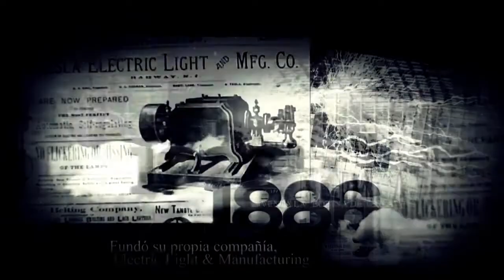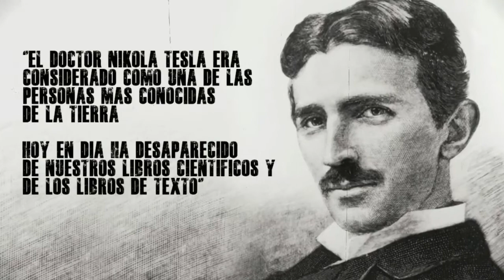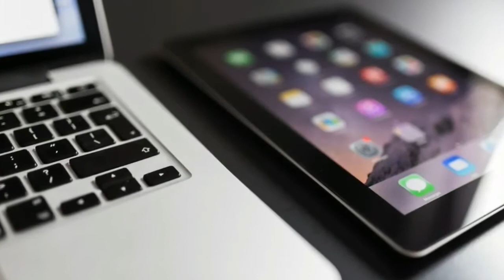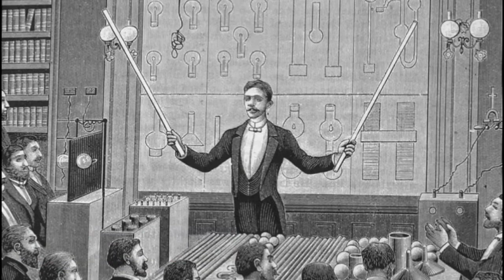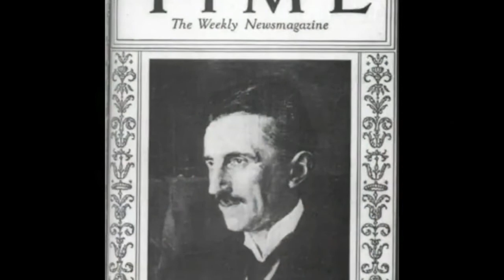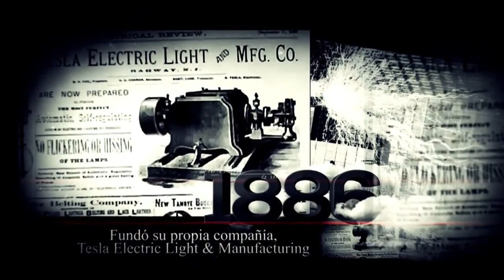Tesla verdadero dueño del mundo